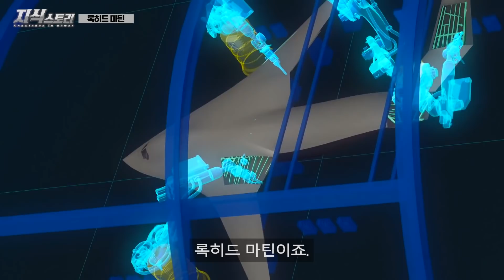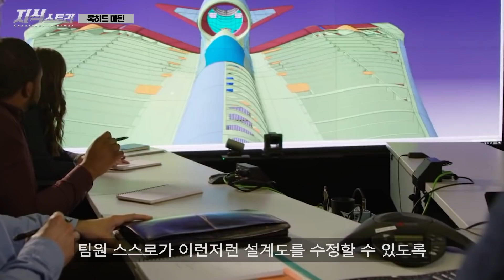세계 최강 군수기업 "록히드 마틴" / F-22, F-35를 개발한 괴물들! [지식스토리]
*참고 자료

BGM info

Track : Attack of The Trolls